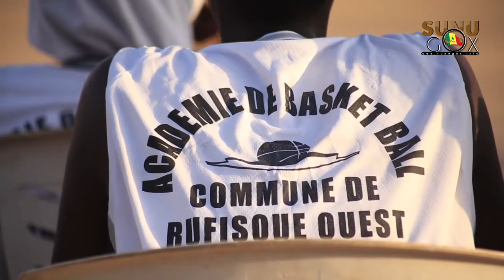Sport/Rufisque Ouest: Alioune MAR et les "CINQ MAJEURS" lancent leur académie de Basketball.